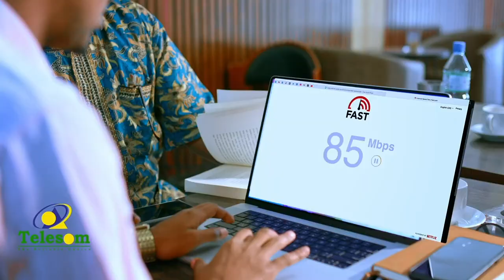"ILAAHEY ayaa mahad leh, Islaamnimada qalbigayga ku sharaxay ka hor intaanan muslimiintan" sh Xuseen